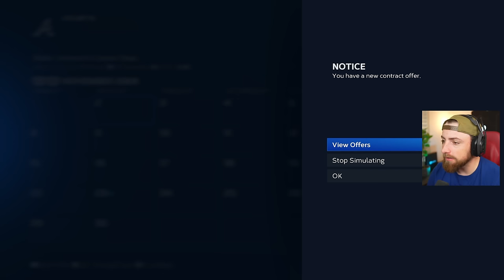I JUST DID THE IMPOSSIBLE AS A CLOSING PITCHER!